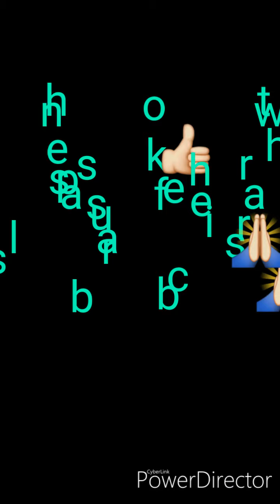इस तरीके से बनाएं क्रिस्पी कटलेट्स आलू सूजी केचटपटे कटलेट्स एक बार खाओगे तो बार-बार बनाओगे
सामग्री
 एक कप सूजी, आधा कप दही, 2 उबले आल,ू एक बारीक कटा हुआ प्याज  बारीक कटा हुआ हरा धनिया, एक हरी मिर्च, गरम मसाला, हल्दी पाउडर ,कश्मीरी लाल मिर्च पाउडर, अजवाइन, चाट मसाला, नमक स्वाद के अनुसार, तेल या घी